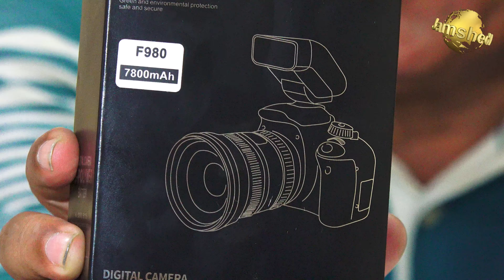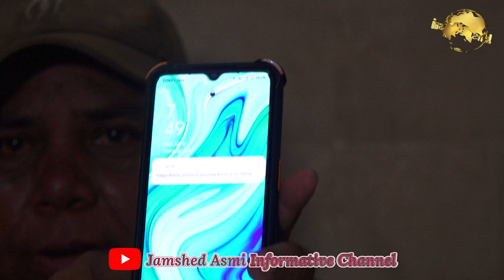Digital Camera LI- Polymer F980 Battery Can be Used as a Power Bank Charging tips